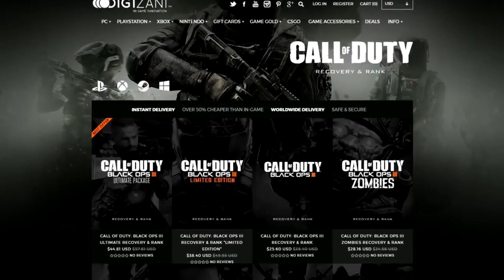3 DLC WEAPONS IN 1 SUPPLY DROP! BEST GRAND SLAM SUPPLY DROP OPENING REACTIONS BLACK OPS 3!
Can We Get 2000 LIKES! 3 DLC Guns in 1 Supply Drop! Best Grand Slam Supply Drop Opening Reactions Black Ops 3 Grand Slam Supply Drop bundle!